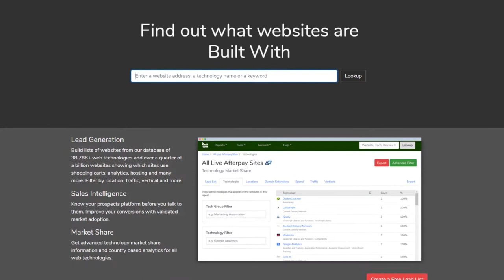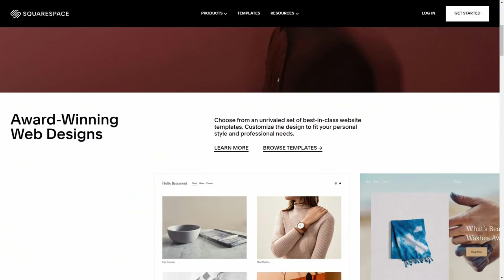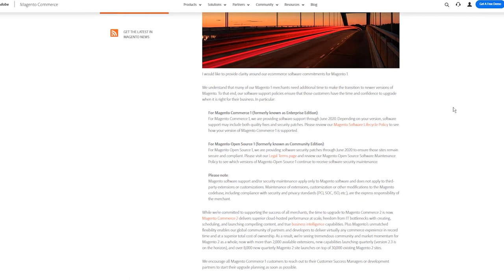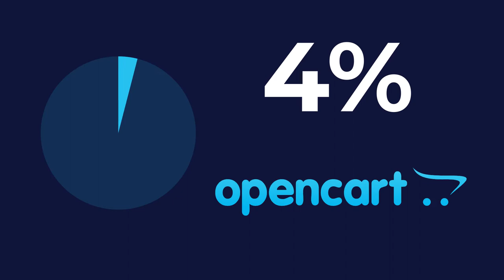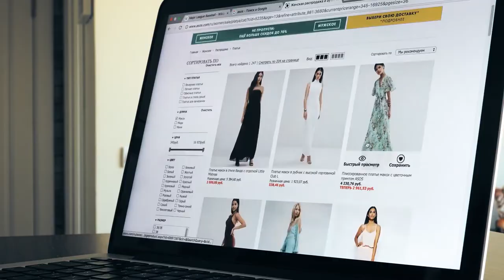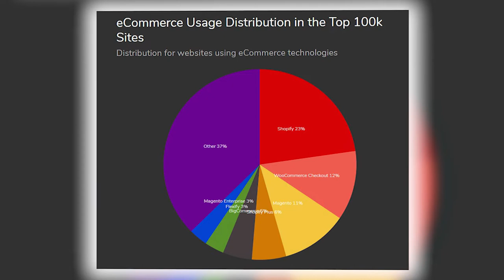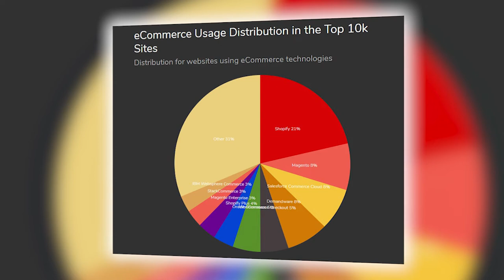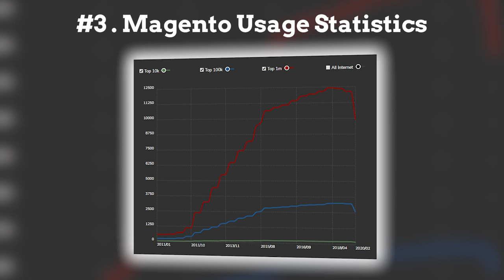BEST E-COMMERCE PLATFORMS - Shopify, Magento, Demandware, Salesforce Cloud, vs BigCommerce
BEST E-COMMERCE PLATFORMS - Shopify, Adobe Commerce powered by Magento, Demandware, Salesforce Cloud, Wix, Woocomerce vs BigCommerce

Top eCommerce Platforms in 2020

With the global pandemic of COVID-19, the whole world is in their homes.  With few stores open,  eCommerce has turned out to be a reliable resource.

So which eCommerce platforms are dominating the marketplace?  And which are growing the fastest in 2020?

IWD Agency offers online business solutions that help maximize the retailer’s consumer base with a professional website, online branding, marketing, and optimizing the overall customer retail experience. Discover the true value of your brand with professional solutions offered by experts in the online retail industry. IWD Agency YouTube channel is focused on providing quality content information, news, tips, tricks, and much more.

At our YouTube channel, you’ll find all the necessary information that you need to maximize your eCommerce biz.